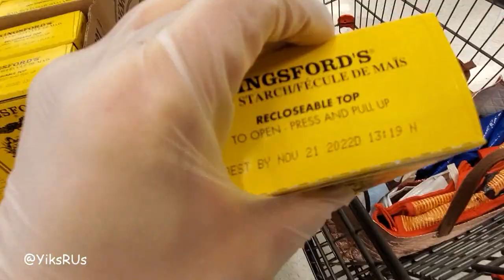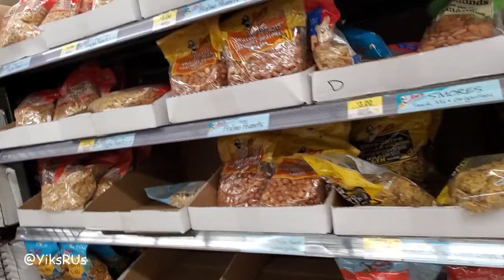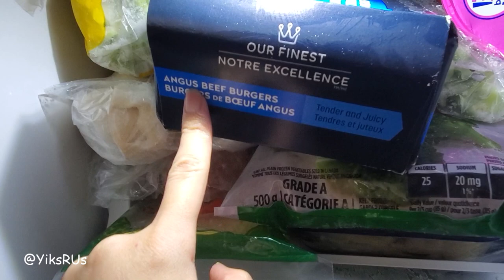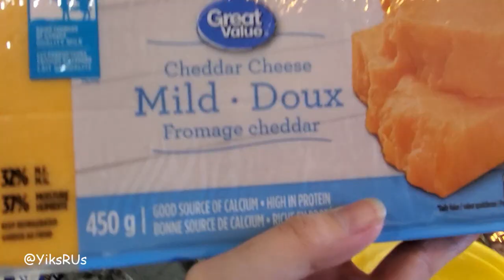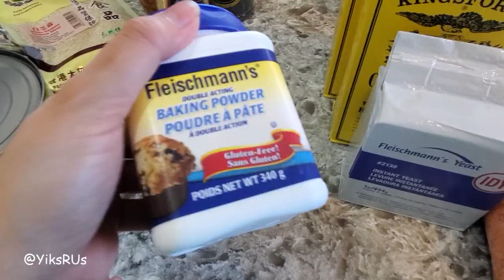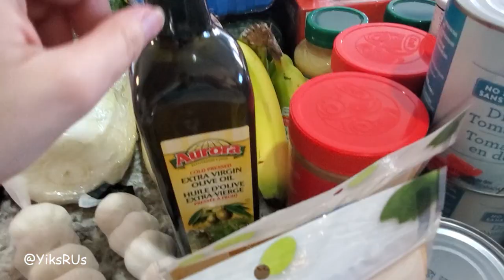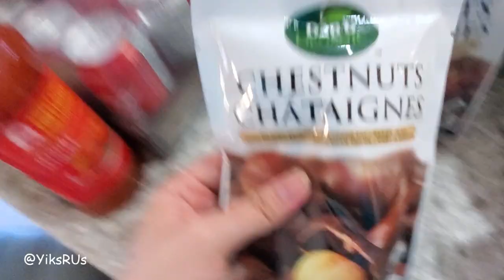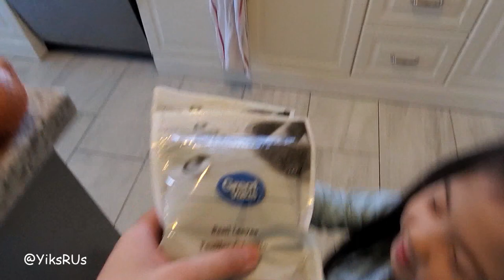Grocery Re-stock up Haul| She said it's a hoax!! | YiksRUs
It was time for me to go out since the pandemic started for a big grocery haul.  I went to a few shops for the first time since the social-distancing measures started and took you along with me!  I met some interesting people along the way...

Much love!

YiksRUs